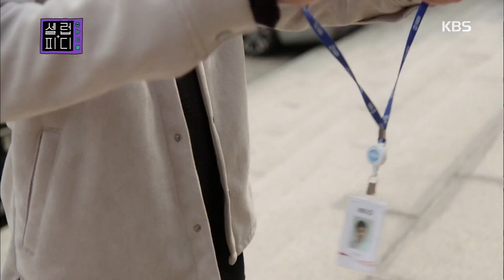셀럽피디 - 제왕이 되고 싶은 허정민, 세 번째 셀럽피디!.20180511 ㅣ KBS방송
제왕이 되고 싶은 허정민, 세 번째 셀럽피디!